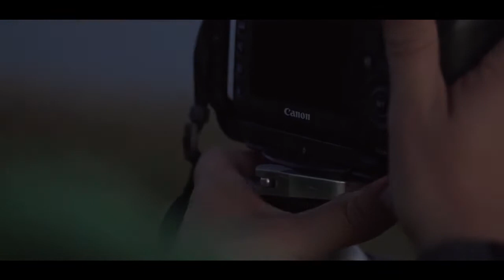SENJA. NORWAY - 4K DRONE VIDEO.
SENJA. NORWAY - 4K DRONE VIDEO.mp4

real video by :-
Danny Rest

My equipment:
My camera: Canon 6D Mkii

My drones: Mavic 2 Pro

My stabiliser: FeiyuTech a 200 Action camera: GoPro Hero5 Software: Premier Pro, Adobe Audition, After Effects, Photoshop, Lightroom

Action camera stabiliser: Karma Software: Premier Pro, Adobe Audition, After Effects, Photoshop, Lightroom

My equipment:-
Camera
- Sony a7iii
Primary Lens - Sony 24-105mm F4 lens
Astrophoto lens-Samyang 14mm F/2.8
Action camera - GoPro hero6
Recomm.Gimbal - Zhiyun Crane 2
Camera Mic - Rode video micro
Voiceover Mic - Blue snowball
Camera Bag - Lowepro Tahoe BP150
/2ADh6gq
Main Tripod - Benro T660EX
Drone - DJI Mavic Air (Flame Red)
Portable Harddrive
Variable ND filter - JJC
My fav memory card - Samsung EVO Plus Grade 3 Class 10
Best memory card - SanDisk
Extreme PRO 128GB UHS-1 SDHC
My phone
Realme 3 Pro it's camera is really good.